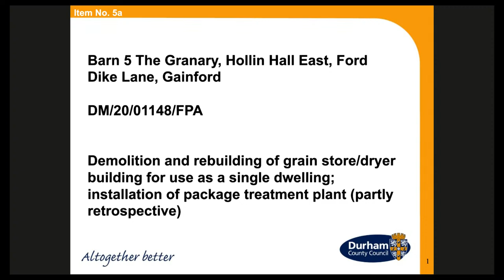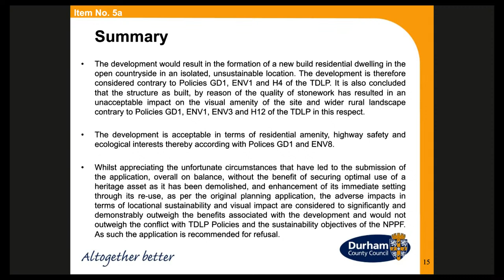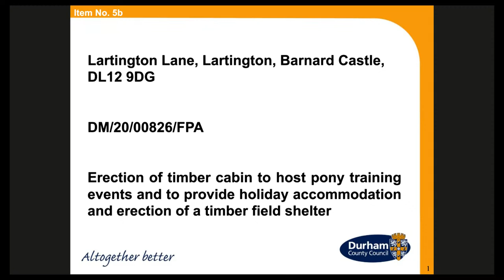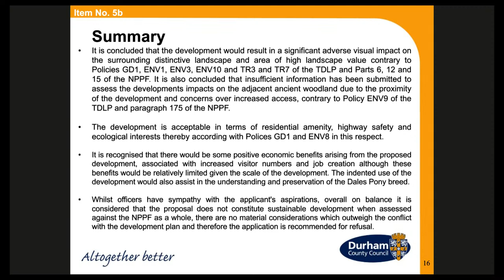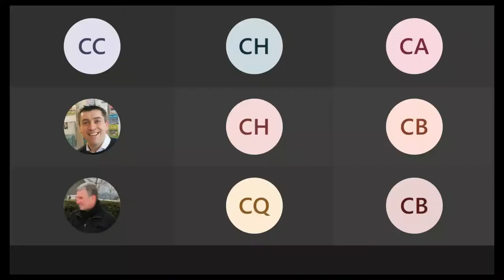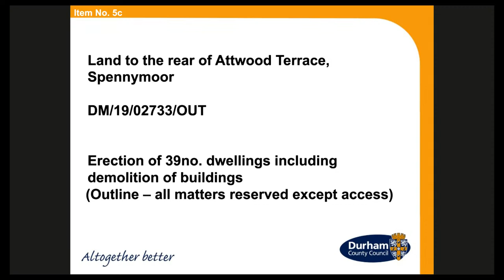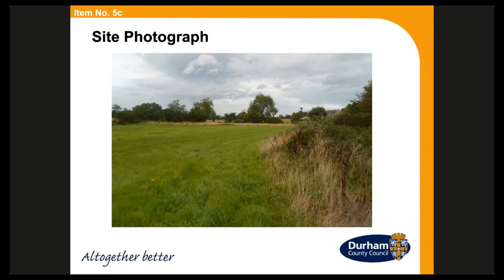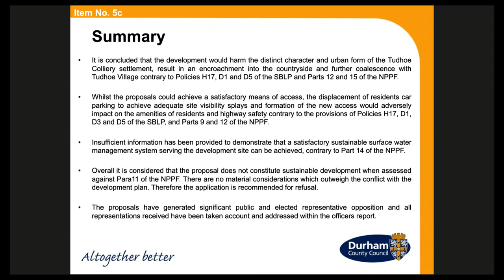Area Planning Committee (South and West)